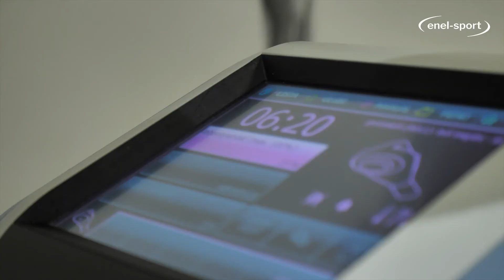Poradnik pozytywnego biegacza, część 4 - regeneracja po rekordowym starcie.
W kolejnym odcinku "Poradnika pozytywnego biegacza", czyli cyklu przygotowywanego przez Marcina Lewandowskiego i fizjoterapeutów enel-sport, tłumaczymy wagę regeneracji po starcie. W tym przypadku - na przykładzie rekordowego biegu Lewandowskiego. Zawodnik dzień wcześniej poprawił halowy rekord Polski na dystansie 1500 metrów.